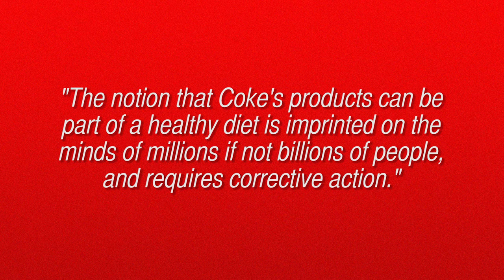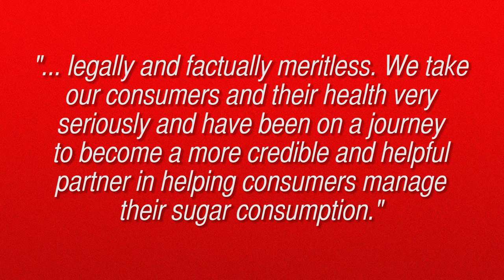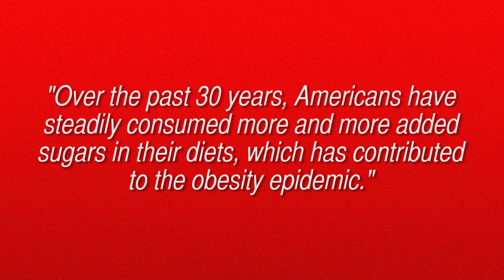Coca-Cola Says You’re Fat and It’s Your Fault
There’s a lawsuit against soda star “Coca-Cola” saying they downplay the dangers of their sugary drink. But what scientists won’t tell you, is that you don’t have to drink it.

Edited by:
Danny Conner